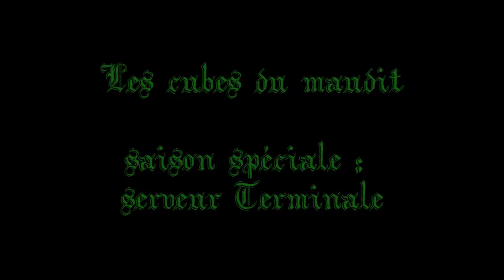session du 04 03 2018 partie 1 avec GuillemSoshi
..., session de let's play sur le serveur Minecraft de Terminale avec toute la team, ..., va y avoir du dossier, mais moi, je reste tranquille, ...